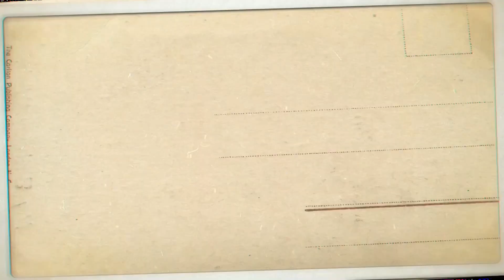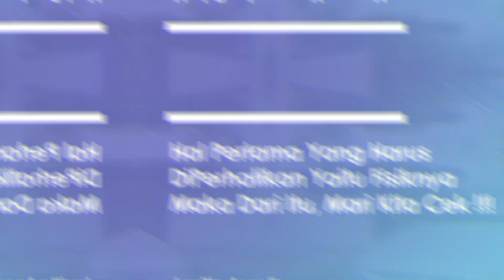Sold Suzuki Ertiga Manual 2016 Sangat Terawat "Rp.126,5 Juta(Nego)"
Keterangan Mobil

 + Suzuki Ertiga Type GL
 + Transmisi Manual
 + Pajak Bisa Dibantu Balik Nama
 + Rawatan siap  pakai
 + Bagus sekali tidak kecewa

Sekarang saya jual harga Rp 126,5 Juta
Bisa nego Sambil Cek Unit

ALAMAT

   Jakarta barat

NB